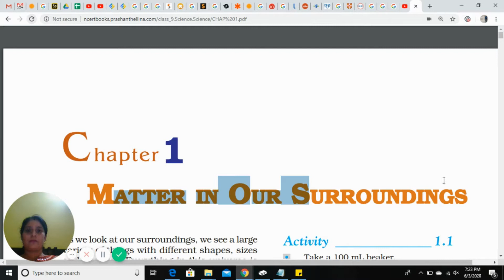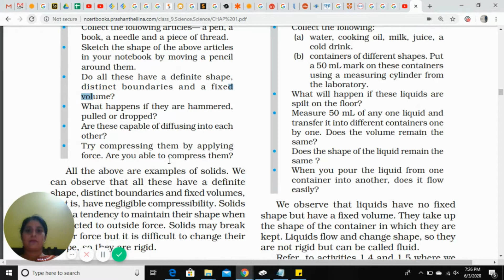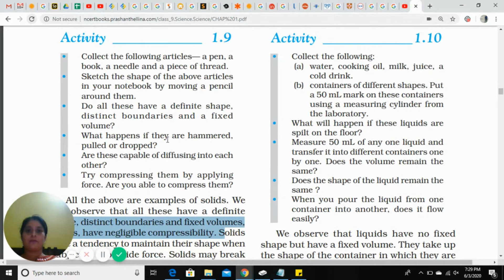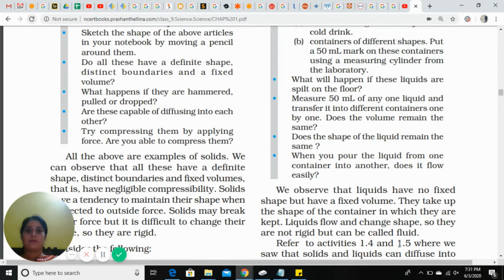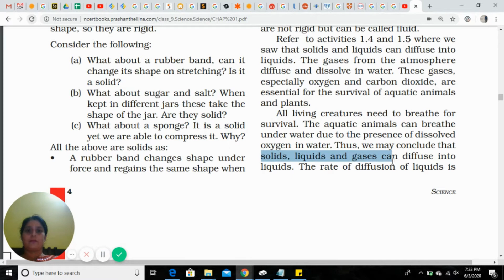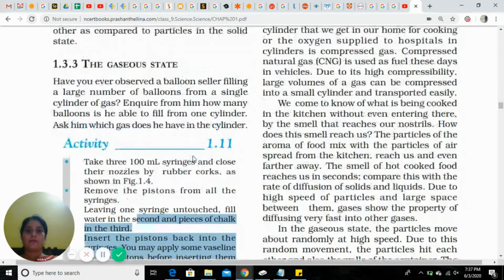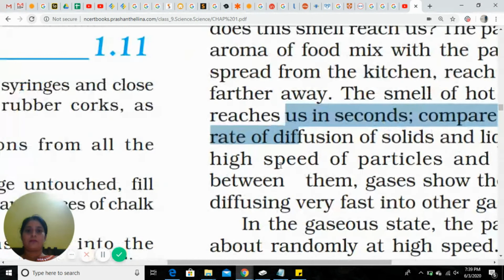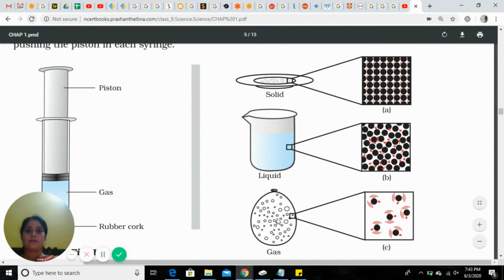Class 9: CBSE Board NCERT Science Chemistry Ch 1: Matter in our surroundings, States of matter Video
Class/grade/Standard 9 Chapter 1: Matter in our Surroundings characteristics of particles of matter, states of matter. Three states of particles (Solid state, Liquid state, gaseous state)
diffusion, compressing. comparison of states of matter. Physical properties explained from Book